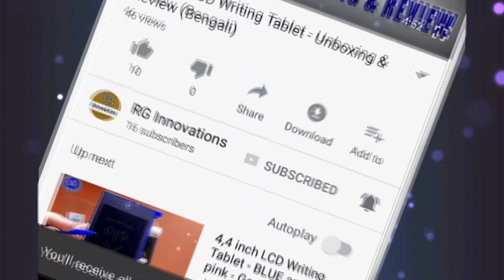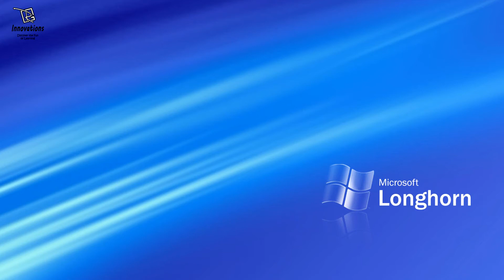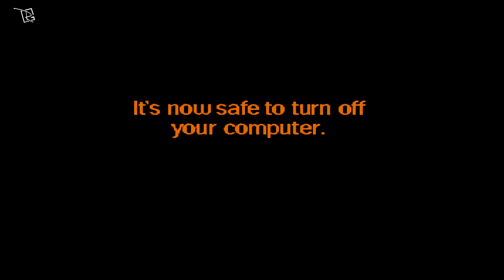A Time-Travel of Windows Startup Sounds| Evolution of Startup Sounds From Windows 1 to Windows 10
A Time-Travel of Windows Startup Sounds| Windows Startup Sounds From  Windows 1 to Windows 10
The startup sounds from Windows operating systems have evolved significantly from the early versions of Windows to the more recent ones. These sounds have become iconic, marking the user's entry into a computing session. Here’s a brief overview of the startup sounds across different Windows versions, which can be interesting for a YouTube video or an audio compilation project:

Windows Startup Sounds Overview
Windows 1.0: The original Windows operating system, released in 1985, had a very basic startup sound, which was quite simple, reflecting the era's technology.

Windows 2.0 to Windows 3.11: These early versions didn't feature a consistent startup sound like later versions. Instead, any sounds played were generally due to application events or system notifications.

Windows 95: This version introduced a more recognizable startup sound, known for its jingle that is still fondly remembered by many users.

Windows 98: The startup sound in Windows 98 was similar to Windows 95 but with slight variations in quality and length, adapting to the hardware improvements.

Windows ME: Windows Millennium Edition used the same sound as Windows 98, continuing the familiarity of the Windows 95 startup.

Windows 2000: Introduced a more professional and subdued startup sound, aligning with its business-oriented focus.

Windows XP: This version had a distinct and very recognizable startup sound, loved for its cheerful and welcoming tone.

Windows Vista: Vista's startup sound was more refined and had a slightly more sophisticated quality compared to Windows XP.

Windows 7: Windows 7 brought changes to the startup sound, with a more modern and polished sound compared to Vista, and the ability to disable the sound entirely.

Windows 8 and 8.1: These versions generally didn't have a startup sound, reflecting the focus on speed and efficiency in startup times.

Windows 10: Windows 10 reintroduced a startup sound, albeit very subtle, to signal the completion of the startup process.

Windows Startup Sounds
Windows 95 Startup Sound
Windows XP Startup Sound
Windows 10 Startup Sound
Evolution of Windows Sounds
Classic Windows Startup Sounds
Windows Operating System Sounds
Windows 1 to 10 Startup Audio
Nostalgic Windows Sounds
Windows Boot Sounds Compilation
Windows Sound Design Evolution
Windows Audio History
Vintage Windows Startup Sounds
Windows Operating System Soundtracks
Windows Startup Music